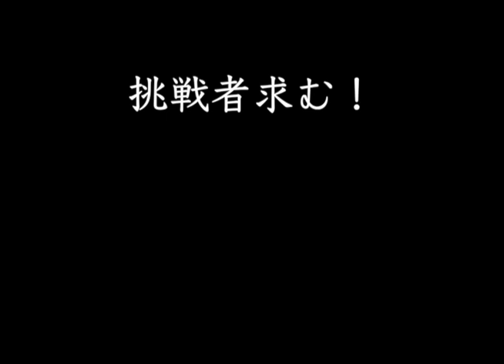【STYLE ASAHKAWA2】STYLE STRIKING フライ級 2min x 2加藤あいら（熊の穴）１戦１勝vsイソノワカメ（HLCGYM）デビュー戦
大会名 STYLE ASAHIKAWA2
日時　2021年6月6日13時試合開始
会場　HLCGYM

STYLE STRIKING フライ級 2min x 2
加藤あいら（熊の穴）１戦１勝
vs
イソノワカメ（HLCGYM）デビュー戦

動画の掲載に関して異議のある方は連絡くださいませ。
選手の所属ジム情報をジムの発展目的で
リンクさせていただきますが、お困りのジム会長様は